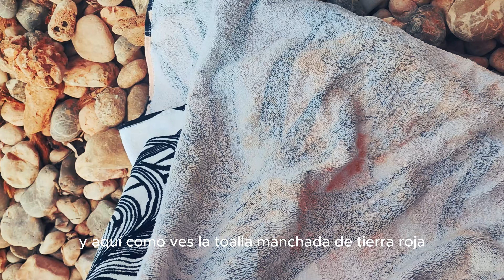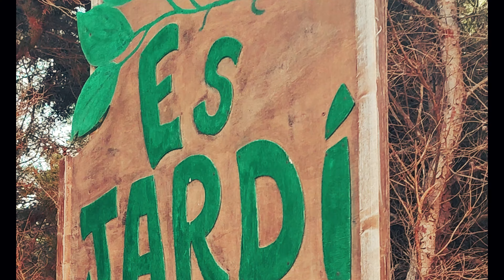IBIZA cala impresionante. La cueva de Ibiza más popular!! Sa Caleta en detalle. Calitas de Ibiza.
En este video te muestro Sa Caleta y la cueva más popular en redes sociales, donde un selfie no pasará desapercibido y solo de entrar ya se percibe la magia del lugar!!
Te adjunto además la carta del restaurante de Sa Caleta donde se come de maravilla.
Si tienes la oportunidad te recomiendo que sigas todo el camino después del mirador a las calas, para ver las ruinas fenicias. Nosotros no fuimos en esta ocasión ya que ese dia el calor era demasiado.

Espero que puedas llegar a visitar Sa Caleta y si es así me gustaría que me dejases tu experiencia en los comentarios.

¡¡Un placer, muchas gracias y hasta el próximo vídeo!!
Que seas muy feliz.